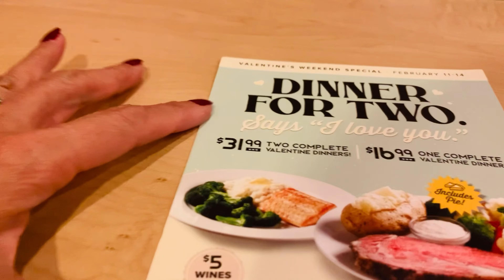[4K]Surprise Valentine’s Gift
TEMAN2KU, Valentine 2022 ini Aku dapat gift dari sahabat YouTube ku yg ada di South Carolina. Namanya Dewi Maya, seorang designer dari Indonesia yg menetap di Amerika.
Design tas nya keren2 loch, dan bulan September 2022, Dewi Akan mengikutin NEW YORK INDONESIA FASHION WEEK 2022.
Jangan lupa TEMAN2KU singgah di YouTube nya dan berkenalan ya, Dewi punya seorang putrì yg lucu dan cantik.